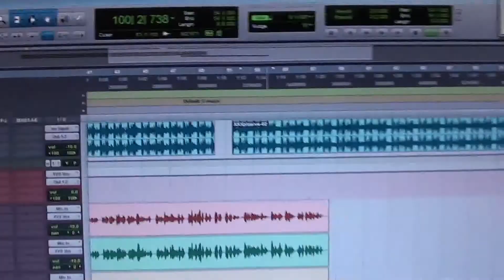Glitter & Passionfruit session 3/29/2014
Studio session for Glitter & Passionfruit. I'm looking to release in April. I love making music and I make sure it's all quality. Black Lite all day